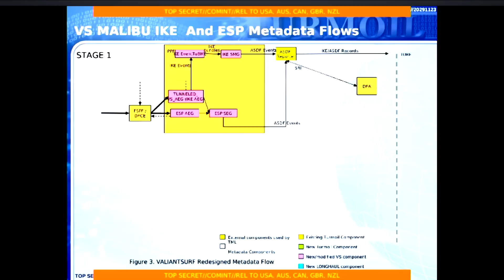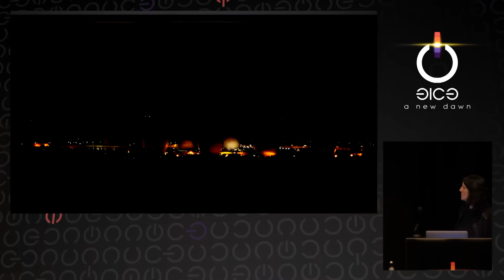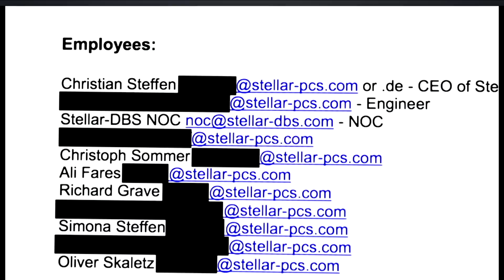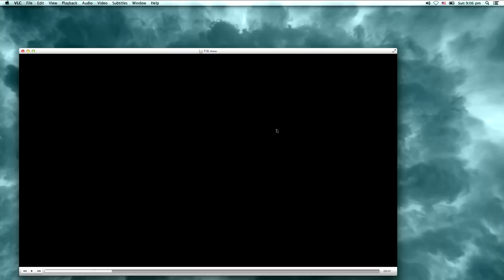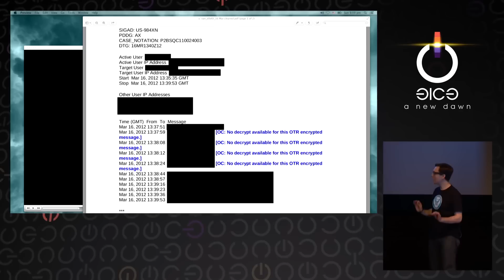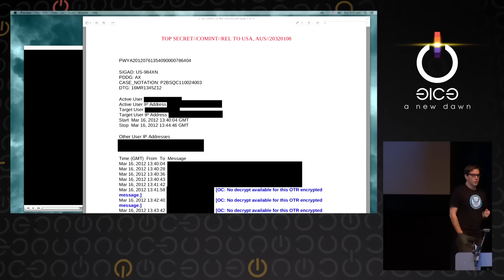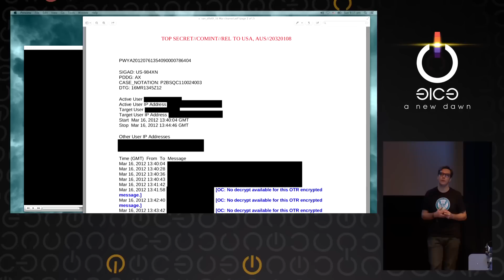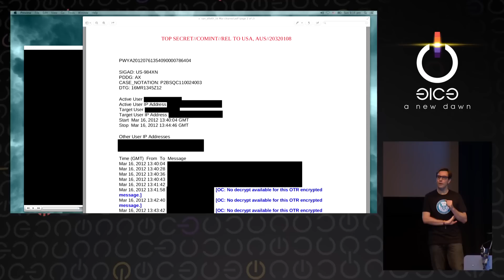Jacob, Laura Poitras: Reconstructing narratives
Surveillance, cryptography, terrorism, malware, economic espionage, assassination, interventions, intelligence services, political prisoners, policing, transparency, justice and you.

Jacob, Laura Poitras